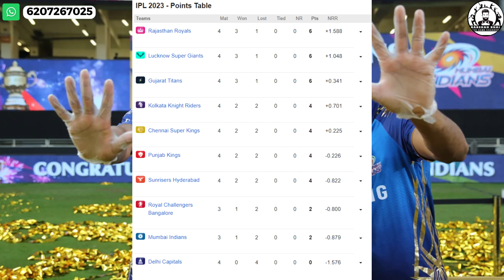MI vs KKR, 22nd Match, TATA IPL 2023 Match Prediction Mumbai Indians vs Kolkata Knight Riders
MI vs KKR, 22nd Match, Indian Premier League 2023 Match Prediction| Mumbai Indians vs Kolkata Knight Riders|

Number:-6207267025